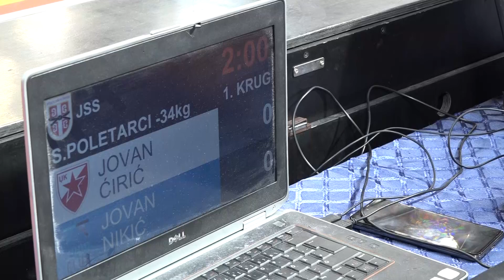Jovan Ćirić CZB Jovan Nikić NJK 0:1 -34kg